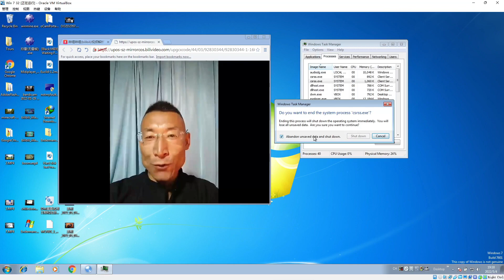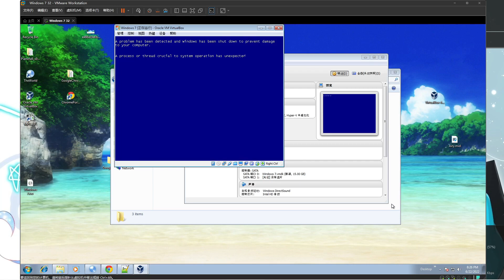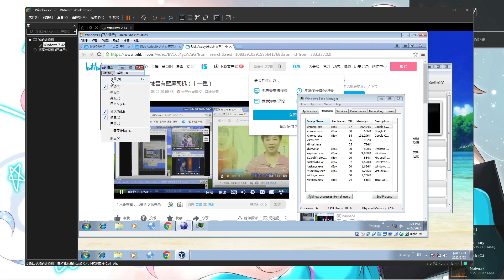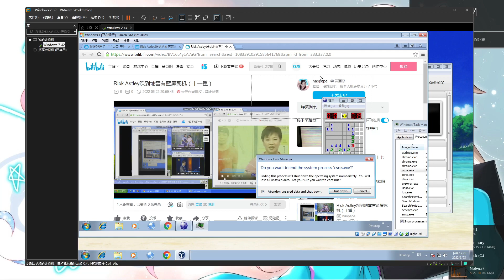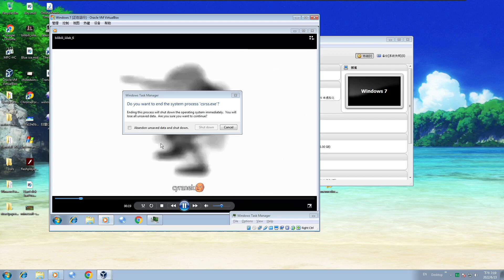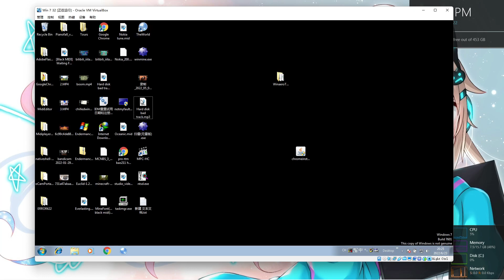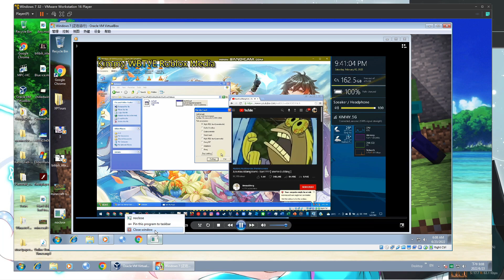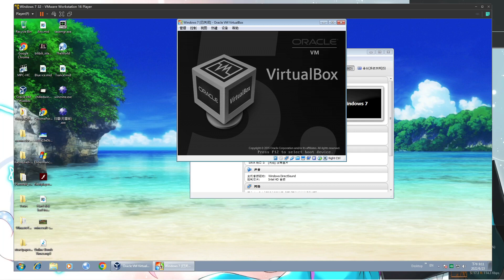Windows 7 BSOD VM Compilation P5 (VBox on VMware)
I'm back to continue upload PC and VM BSOD videos.